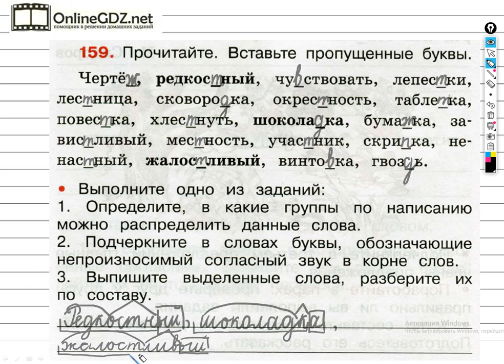Упражнение 159 - ГДЗ по Русскому языку Рабочая тетрадь 3 класс (Канакина, Горецкий) Часть 1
Для того чтобы выполнить задание №159 на странице 63 вы должны уметь вставлять пропущенные буквы, выписывать выделенные слова, разбирать их по составу. Если посмотрите наше видео, то задание можете выполнить за 2 - 3 минуты.